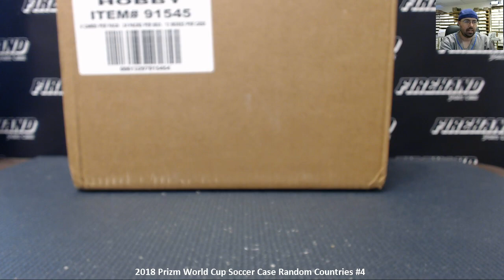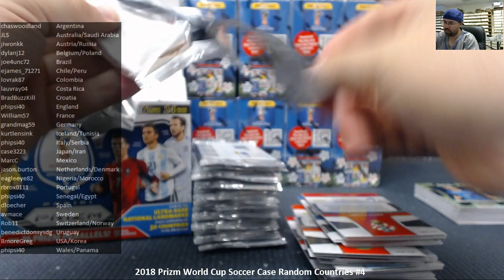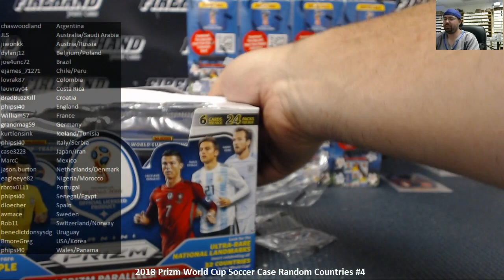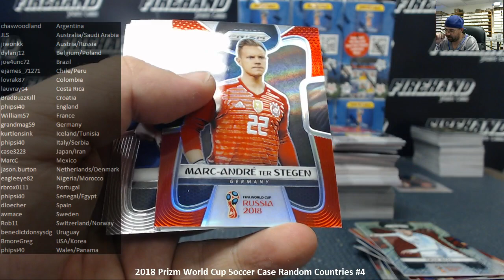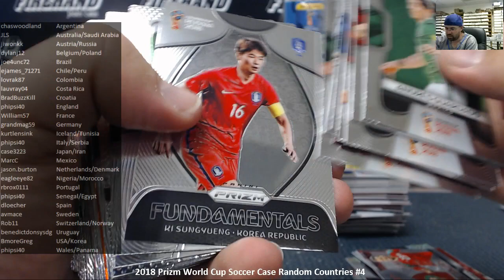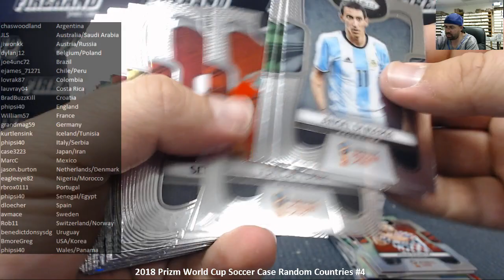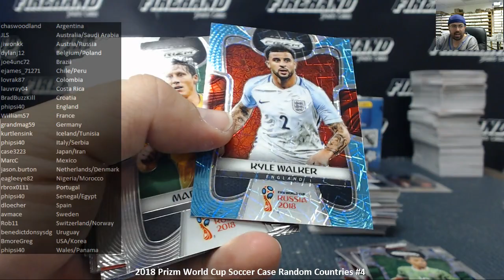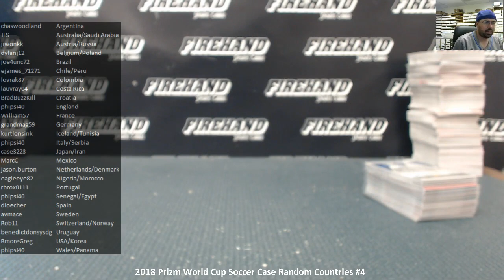5/25/2018 2018 Prizm World Cup Soccer Case Random Countries #4